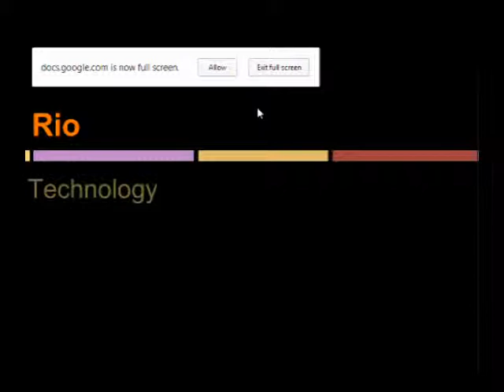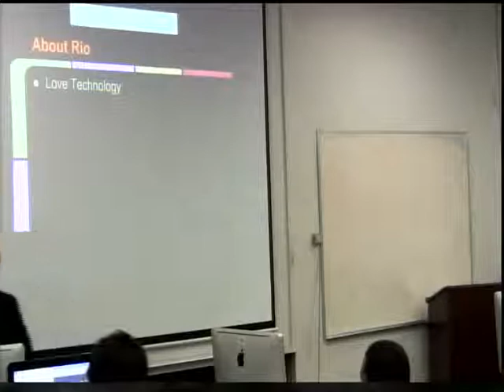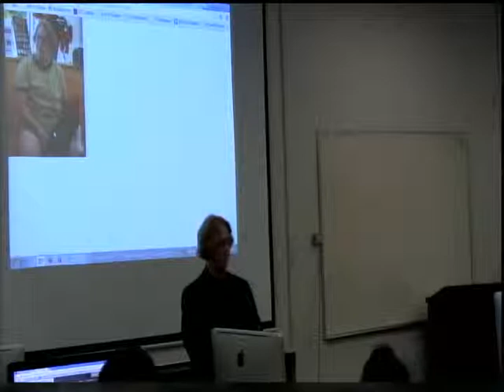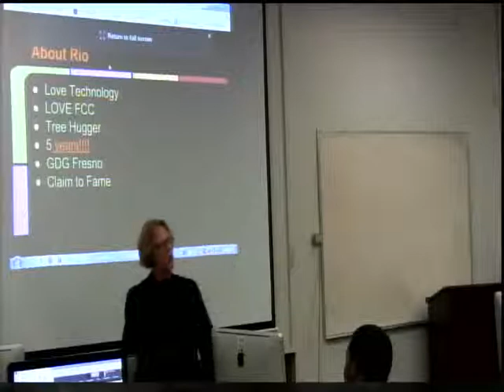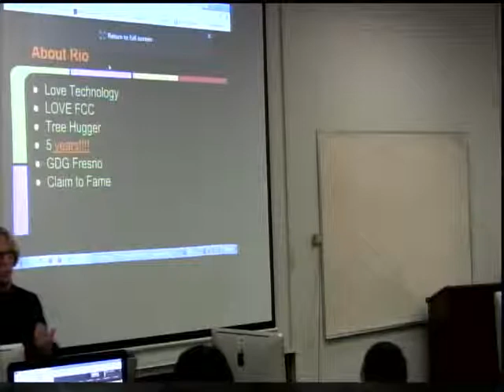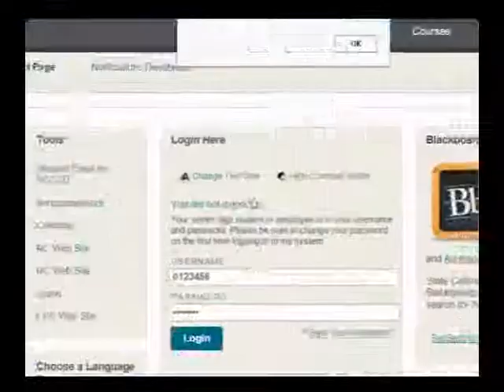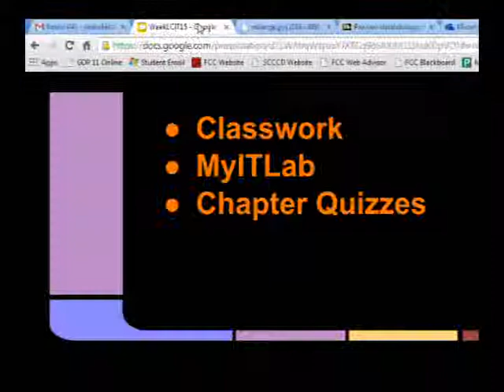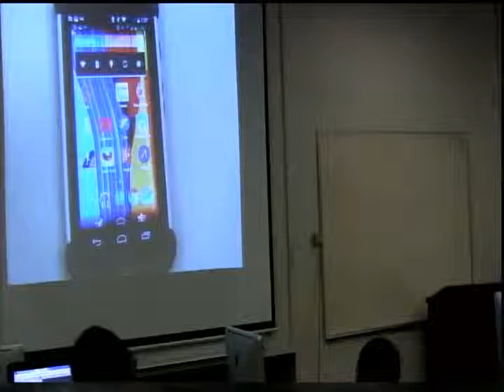CIT15 1/15 Class Discussion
If you missed this discussion here it is!